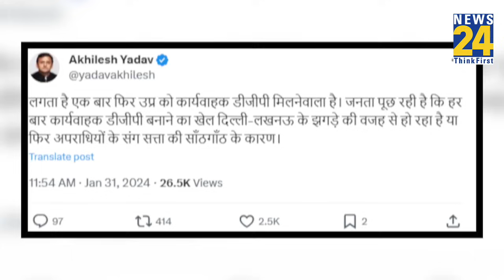UP को मिला नया "DGP", Akhilesh Yadav ने CM Yogi पर कैसा तंज